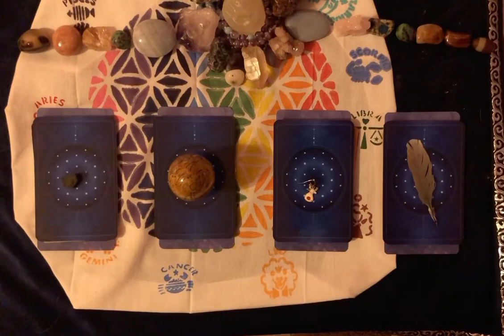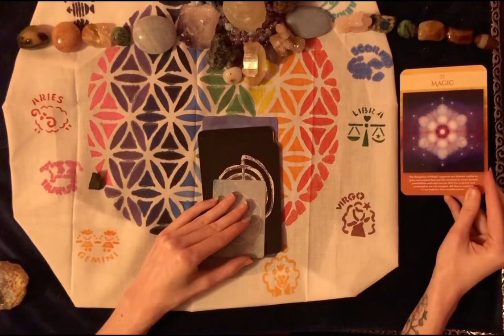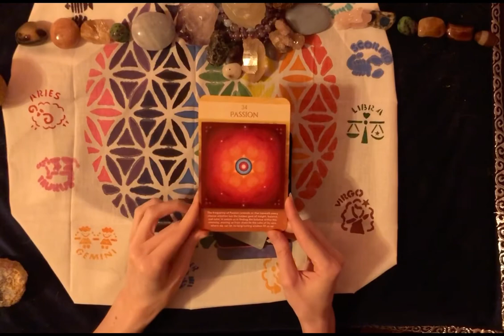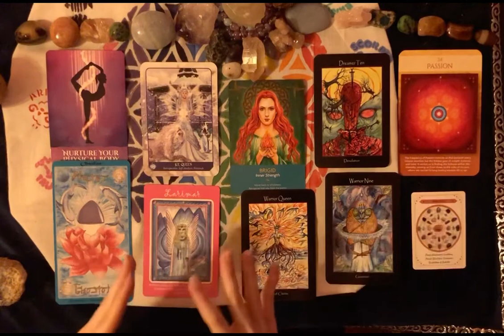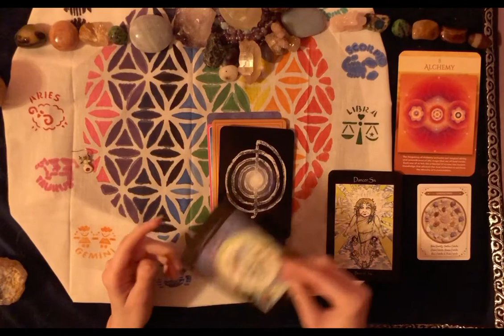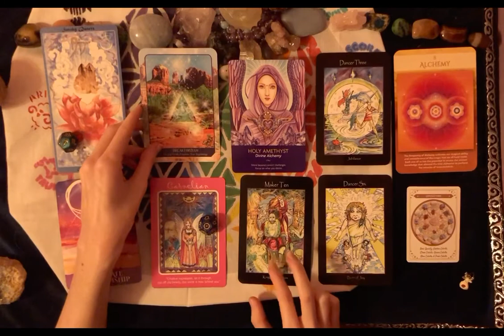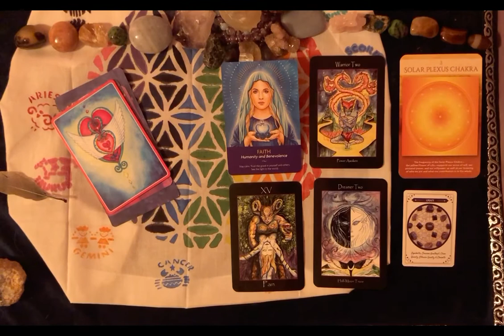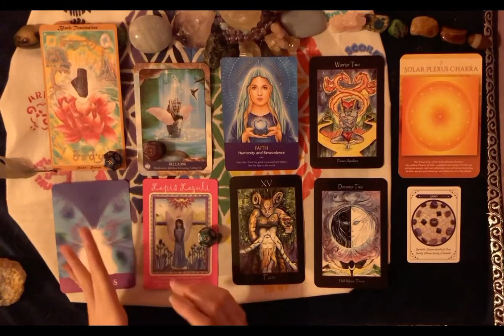Pick a card: HEART AND SOUL MESSAGES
PILE 1 ~ Raw Shungite 0:42
PILE 2 ~ Calligraphy Stone Egg 16:10
PILE 3 ~ White Reindeer 31:46
PILE 4~ Grey Feather 44:00

Pick a pile reading, messages of the heart and soul.
Please take whatever resonates, discard what does not.

DECKS USED~
Tarot of the Sidhe by Emily Carding
Magical Dimensions Oracle and Activator Cards by Lightstar
Ascension Angel Cards by by Melanie Beckler
Sacred Geometry Activation Oracle
Crystal Guardians
Jewels of the Lotus: Tibetan Gemstone Oracle by Dawn Silver
Crystal Grid Oracle Cards